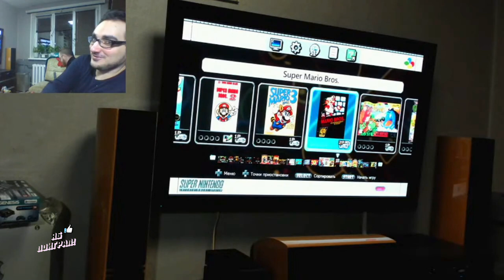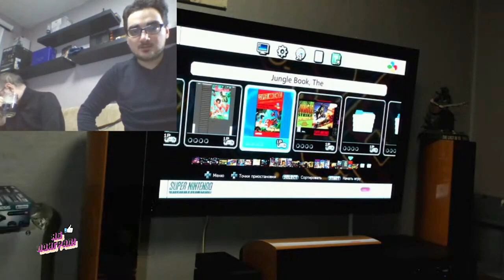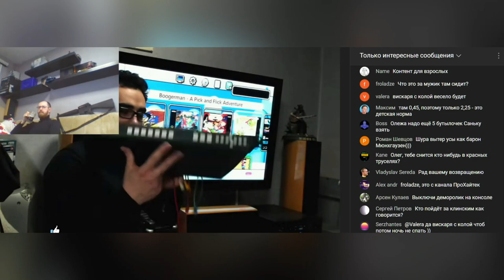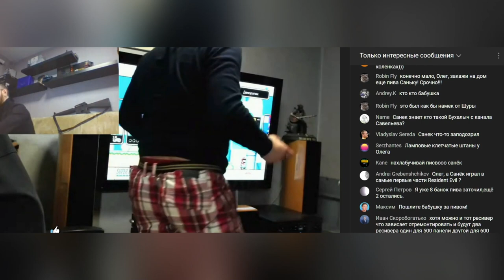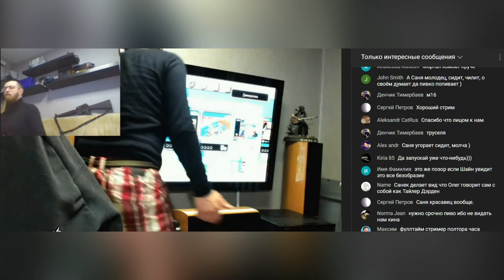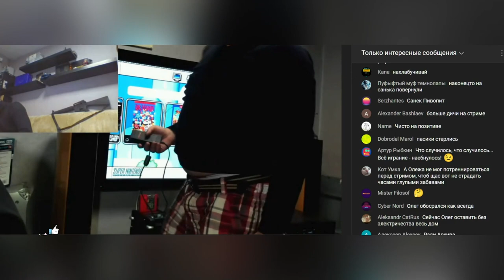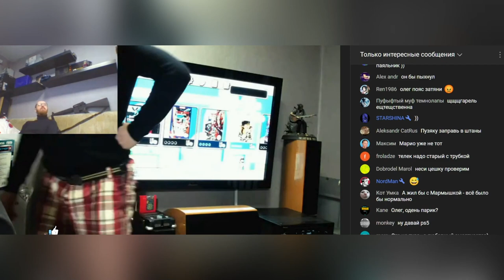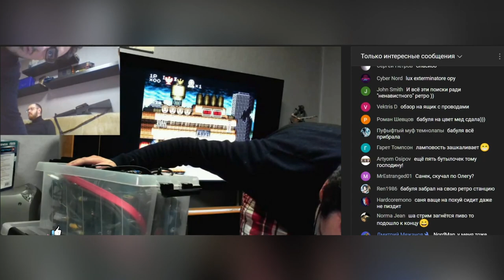Oleg Kerman - King Kong 1933 или Ретро вечер с саньком в Тагиле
В этом видео душевный oleg kerman ведёт себя как king kong 1933 и ведёт ретро стрим с саньком в Нижнем Тагиле. Олег играет в ретро игры а в гостях Санек.

керман лайф
керман бомбит

oleg kerman, игровой сыщик oleg kerman, приключения кермана 18+ oleg kerman, dark souls oleg kerman yab poigral, игровой сыщик, oleg kerman гейс кие донаты нарезка стрима, oleg kerman live бомбит нарезка, тётя алла а чё я сделаю ну и всё oleg kerman, oleg kerman как подключить ps2, Олег Керман BOMBAKerman нарезка яб поиграл, oleg kerman yab poigral,олег керман,dark souls yab poigral, а чё я сделаю yab poigral, oleg kerman dreamcast sega, ретро консоли oleg kerman